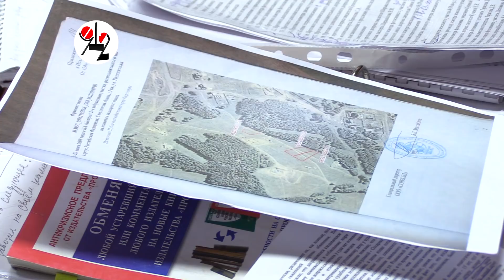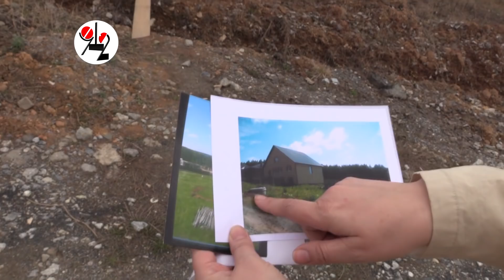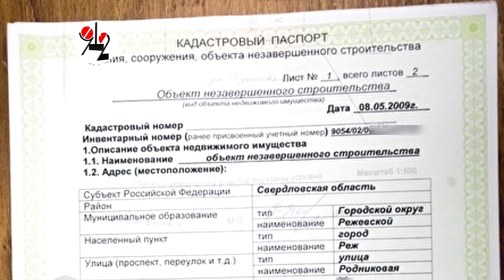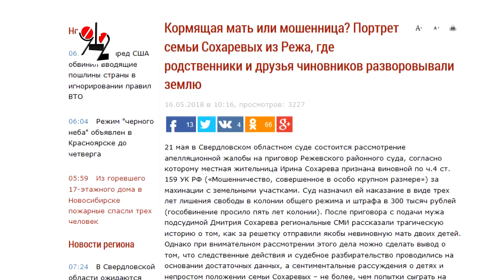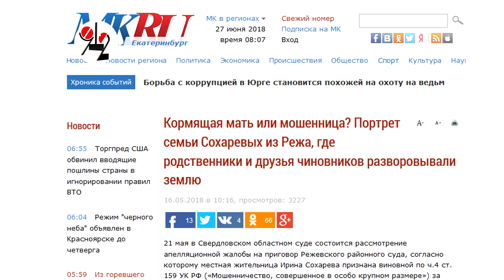Тюрьма не грозит землевладелице из Режа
Но Сохарева недовольна пересудом, а её супруг - защитник, по версии газетчиков, шантажировал приятеля по сельхозакадемии и сидел за наркоту...